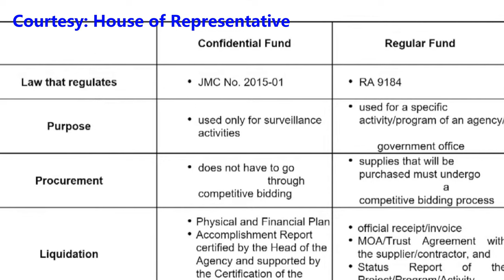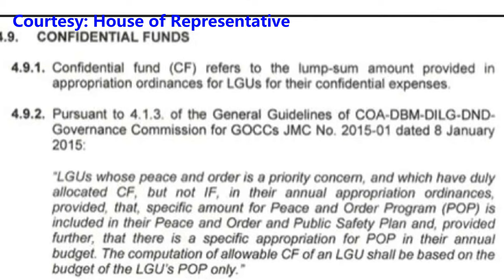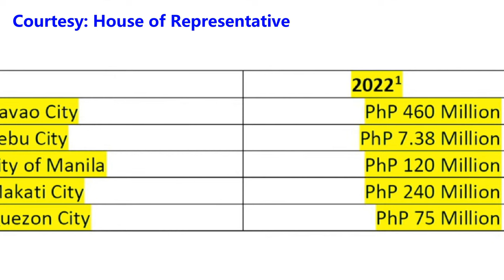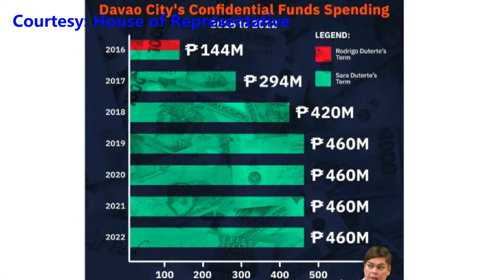CONFIDENTIAL FUND NG DAVAO CITY NAPAKALAKI NOONG PANAHON NI VP SARA BILANG MAYOR - CONG JINKY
CONFIDENTIAL FUND NG DAVAO CITY NAPAKALAKI NOONG PANAHON NI VP SARA BILANG MAYOR   CONG JINKY LUISTR